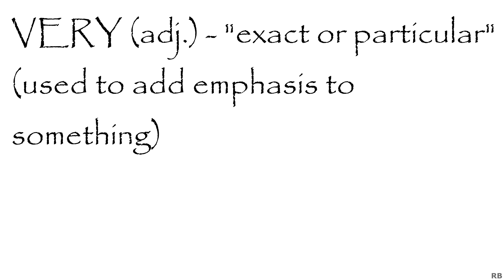A Special Use of VERY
VOCABULARY TEST (37)

VERY can be used as an adjective to mean "exact or particular". It is used to add emphasis to something.

For example,

a. Some politicians say good things in interviews, but in practice they do the very opposite.

b. This is the very book I was looking for yesterday.

c. In the 2003 World Cup final, the very thing we feared the most happened. Sachin Tendulkar got out early.

d. I sent a package from Kolkata to Hyderabad. Surprisingly it reached its destination the very same/next day.

e. "This is the very car I saw outside your house yesterday."

f. The very idea/thought of travelling for fun during the COVID pandemic is unacceptable.

Create amazing thumbnails for your videos using Canva!